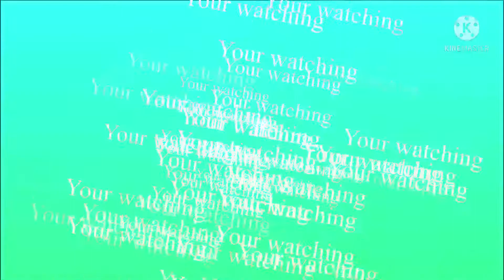New intro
UwU